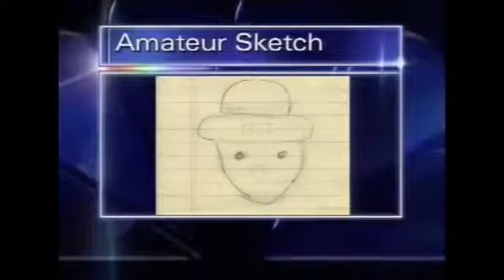Funniest Interviews ever!!!